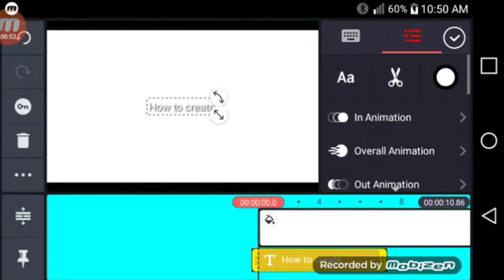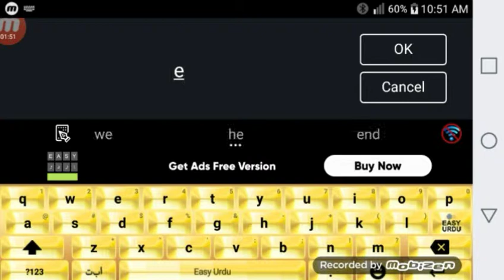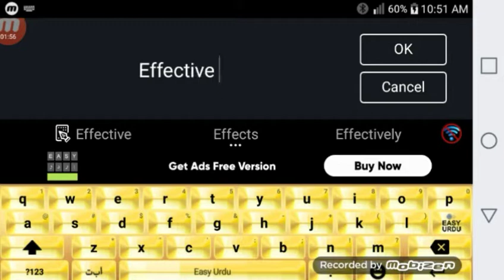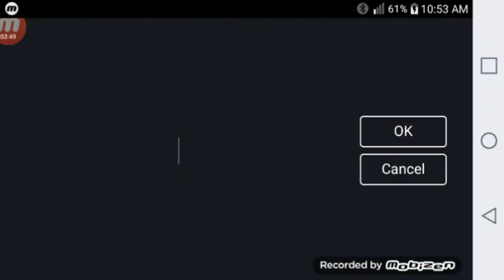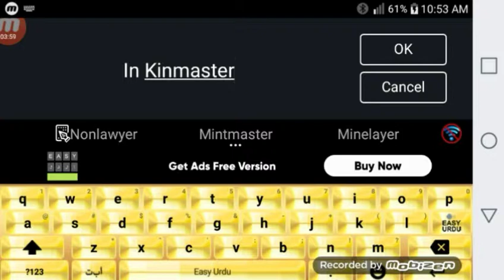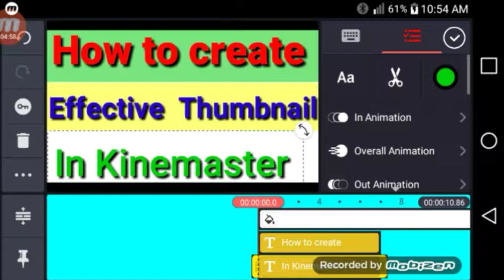kinemaster se thumbnails kayse banaye